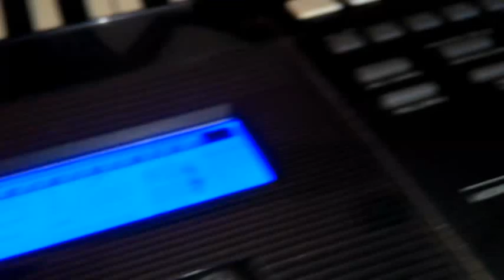Easter songs vloG/ഈസ്റ്റെർ ദിനത്തിൽ പാട്ടിന്റെ താളത്തിൽ ഒരു vloG christian song#Dream Rocky vlogz#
use headphone,,,,, and Enjoy